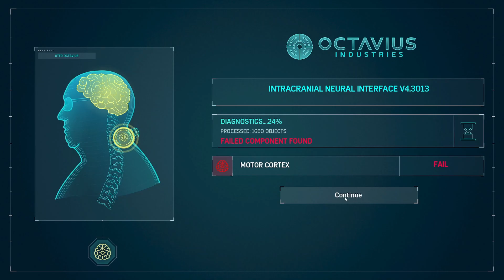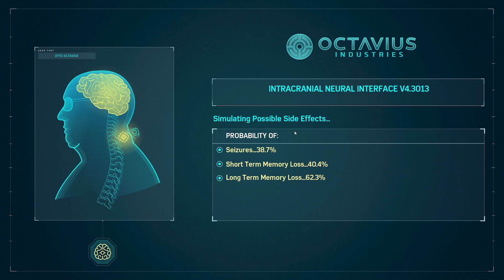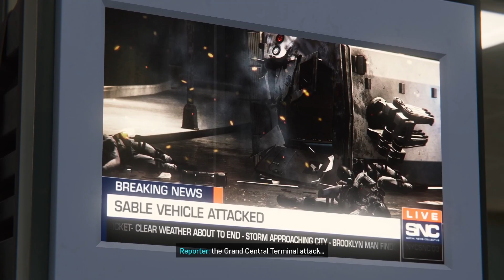SINISTER SIX REUNION !!! | MARVEL'S SPIDERMAN | PC | REMASTERED | HINDI | GAMEPLAY | PART #11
There's an attack on the Prison and all the Prisoners are trying to escape. We have to stop them but Sinister Six Villians are here. A Bad day for Spiderman.